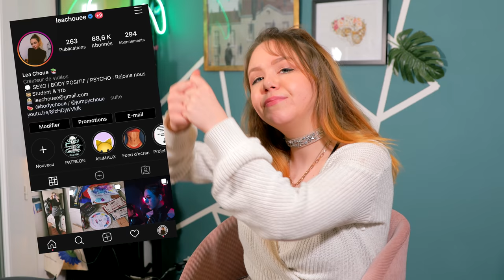CURE DE SEBUM & VIRUS - LeaChoue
🖤 ET FREROT C'EST DE LA 4K HIHI (trow Fiereuh)
Sinon tu peux venir regarder un ptit pub pour me soutenir

🖤Booon si t'es dans la team cheveux gras, tapounette dans les mains, je vous souhaite du courage et de la force de l'autre côté de mon ordinateur et je veux que tu me racontes ton aventure capillaire !

Si tu as lu jusqu'ici met « soleil » discrètement en commentaire !